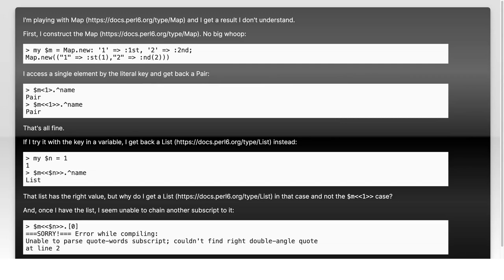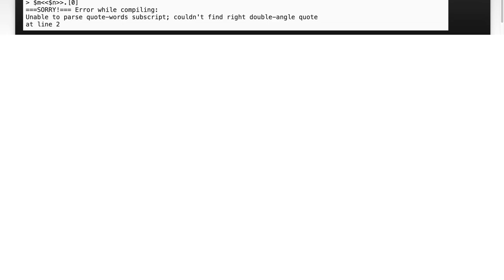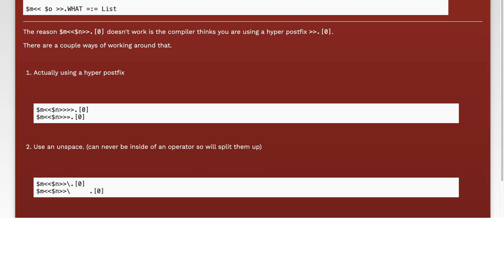Understanding Perl 6 Map: Why It Returns Value vs List in Different Cases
In this video, we delve into the intricacies of Perl 6's map function, exploring its behavior in returning values versus lists in various scenarios. Whether you're a seasoned programmer or new to Perl 6, understanding these nuances is crucial for effective coding. Join us as we break down the mechanics behind map, providing clear examples and insights to enhance your programming skills.

Today's Topic: Understanding Perl 6 Map: Why It Returns Value vs List in Different Cases

Related to